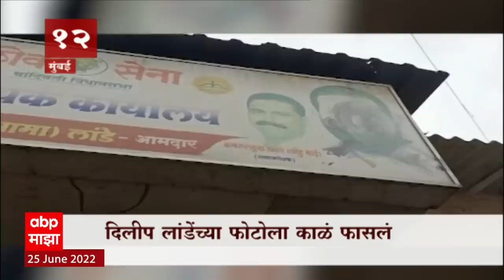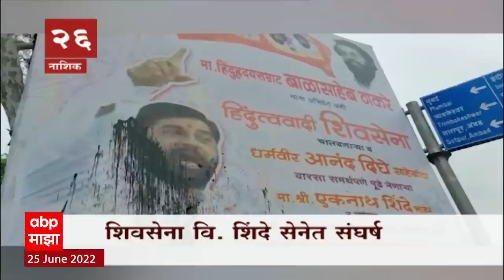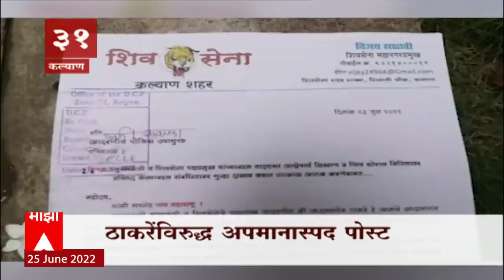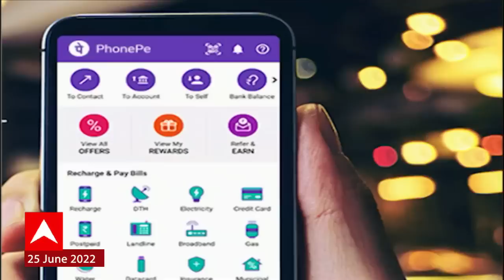TOP 50 : महत्वाच्या 50 बातम्यांचा वेगवान आढावा : बातम्यांचं अर्धशतक : 25 जून 2022 : ABP Majha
देश-विदेशातील घडामोडींचा संक्षिप्त आढावा, राजकारणापासून मनोरंजनापर्यंत आणि टेक्नॉलॉजीपासून लाईफस्टाईलपर्यंत सर्व बातम्यांचे सुपरफास्ट अपडेट्स टॉप 50 न्यूज बुलेटीनमध्ये...